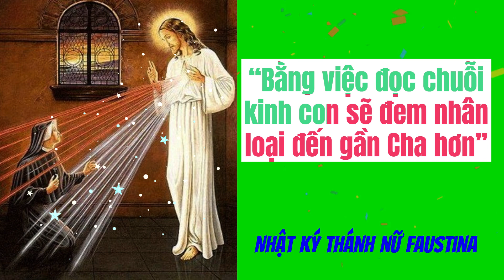Ơn ích Chuỗi Thương xót Làm Nguôi Cơn Nghĩa nộ của Thiên Chúa Nhật ký ThánhFaustina Khỏe Đẹp Bình An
Ơn ích Chuỗi Thương xót Làm Nguôi Cơn Nghĩa nộ của Thiên Chúa Nhật ký Thánh Faustina Khỏe Đẹp Bình An